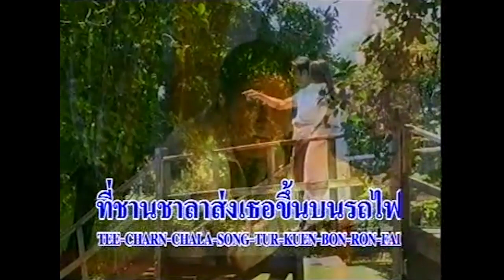คำสัญญาที่หาดใหญ่ - เอกชัย ศรีวิชัย [Official MV&Karaoke]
เพลง : คำสัญญาที่หาดใหญ่
ศิลปิน : เอกชัย ศรีวิชัย